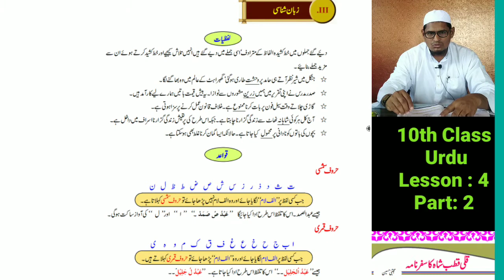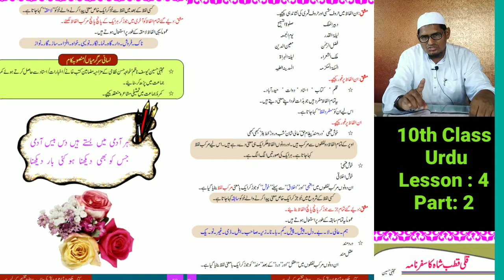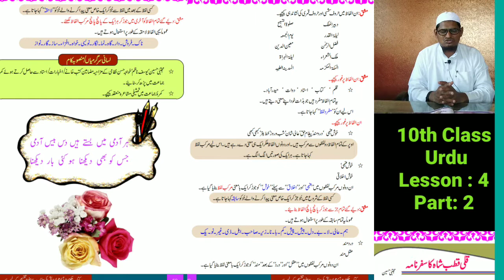10th Urdu Muhammad Kuli Kutubsha Ka Safar Nama Lesson: 4 part-2 l 10th class Urdu lessons l SSC Urdu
Muhammad Kuli Kutub Sha Ka Safar Nama Part-2
10th Urdu Lesson: 4 part-2
10th class urdu lessons
AP SSC urdu lessons

Maa Educators